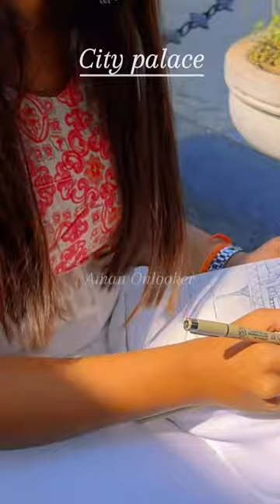Jaipur Udaipur place to visit vlog